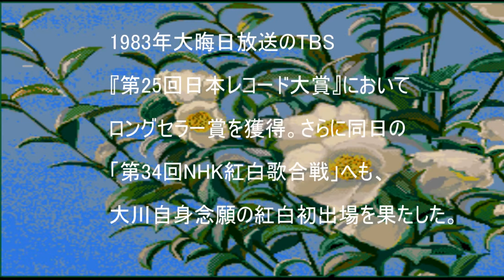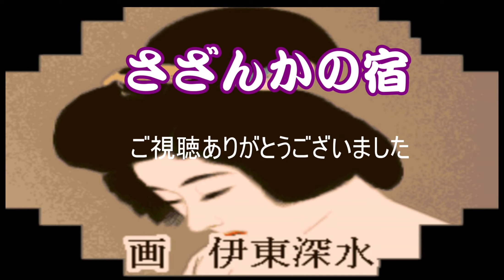さざんかの宿 尺八＆ギター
演歌歌手大川栄策の楽曲で、
33枚目のシングル。1982年8月1日に発売
累計180万枚の売り上げを記録しました。
大川榮策にとって最大のヒットとなりました。
ギターと尺八で演奏してみました。